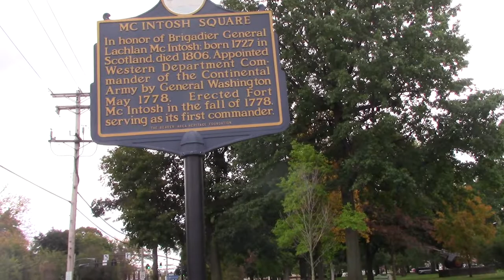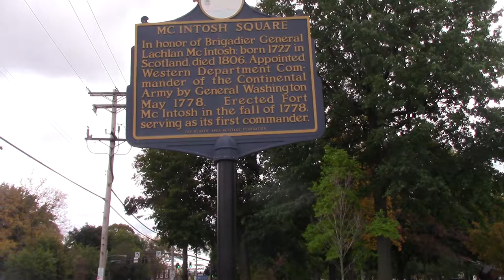The Start of my Beaver County Adventure (Part 4) (2021).